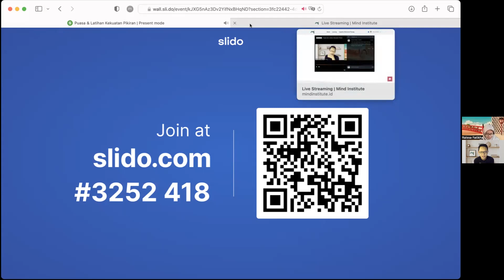Ramadhan untuk Melatih Kekuatan Pikiran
Bagaimana berpuasa di bulan suci Ramadhan bisa menjadi sarana untuk melatih kekuatan pikiran kita.